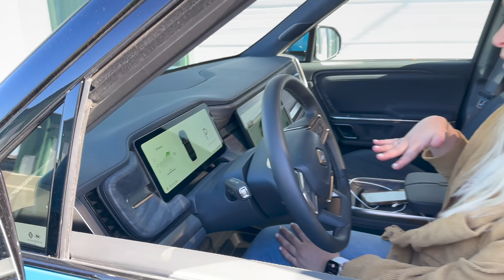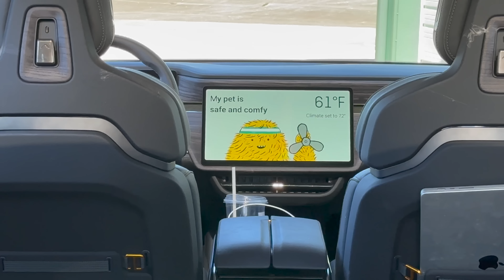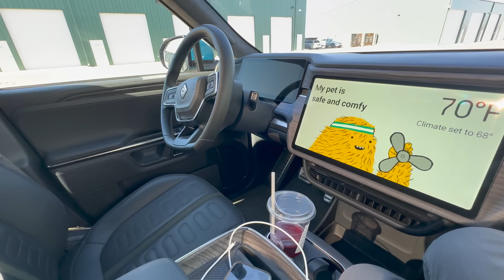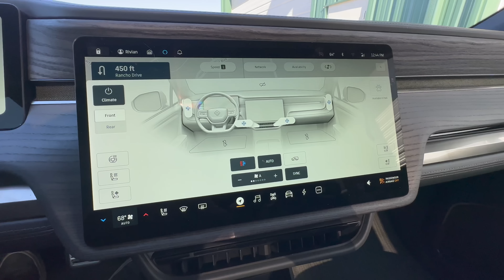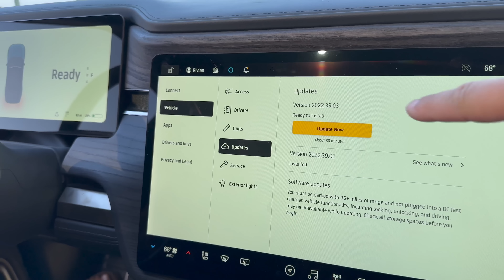The Rivian R1S Is The Ultimate Dog Hauler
Alyssa takes you on a full tour of the R1S in the eyes of a dog owner! In this video she explores the Pet Comfort / Dog Mode features, the space for animals in the back, the tie down points to keep them safe, as well as the loading height for older or less agile dogs!

0:00 - Hello & Welcome!
0:43 - Tour / Features For Dog Owners
5:38 - Pet Comfort / Air Vents
12:28 - Loading Height
14:07 - Dog Loading Challenge
19:52 - Driving With Dogs
21:50 - Second / Third Row Up